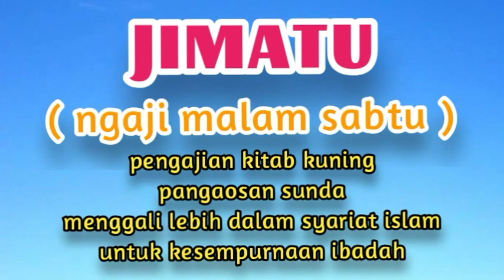Riadoh salah satu peredam nafsu.kh shoma sz.Jimatu